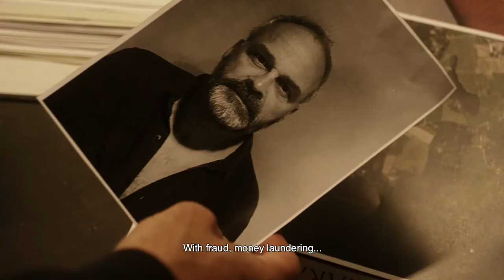Partisan - Competition - CANNESERIES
Watch the official trailer of “Partisan” selected in the CANNESERIES' Competition (Season 03 / 2020).

Johnny enters Jordnära, an idyllic gated community that runs a very successful organic farm, as their new truck driver. He gets to know Nicole and Maria, who are spending their summer in the community as foster kids. He soon starts to suspect trafficking. The more Johnny's concern for the girls grows, the more focus they take from his main mission. Who is he and what is his true agenda?

Created by : Mauricio Molinari, Amir Chamdin, Fares Fares
Written by : Hans Jörnlind, Anna Platt, Charlotte Lesche, Francesca Maraki, Dennis Magnusson
Cast : Fares Fares, Johan Rheborg

2020 / Sweden